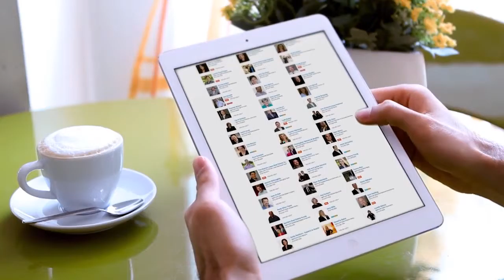Thank You For Choosing Scott Einfeldt and Scott Fine Home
I'd like to thank my clients for helping them to sell or buy a new home.